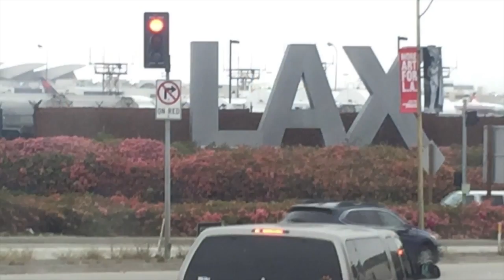VLOG#32: Что будет если отключить интернет, PS4, планшет, телефон? Да ни чего страшного не будет!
Агрегат 4 в 1 для развлечений! Как мы иногда отдыхаем от гаджетов ;)
А как вы играете со своими детьми? Пишите в комментариях. Кстати: нашим детям нужна практика в белорусском и русском языках. Если вашим детям нужна такая же практика, но в английском: можем сконнектить их посредством интернета, видеосвязи или PS4 - этот способ самый простой и самый действенный ;) Обучение в процессе игры это просто, легко и круто! Мы открыты и готовы к вашим предложениям и новым знакомствам и друзьям!

! Ищу волонтёров-видеомонтажеров ;) !Видеоматериала много, но не хватает времени на обработку.